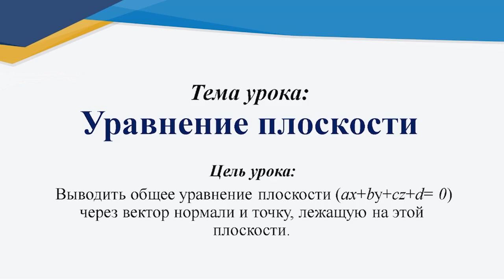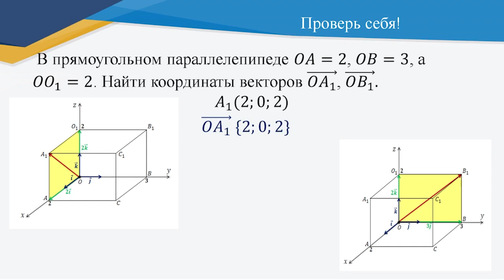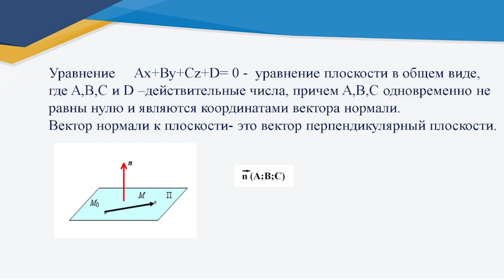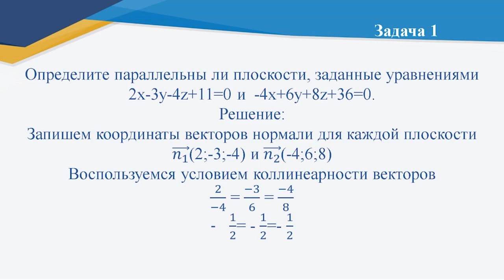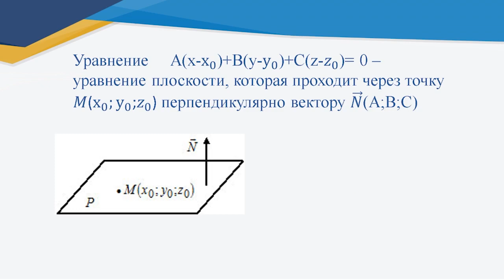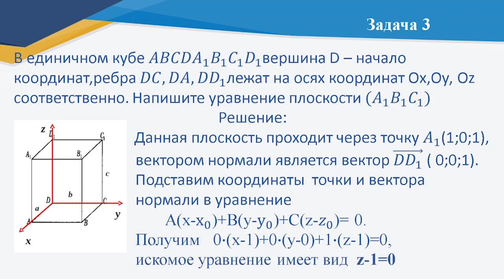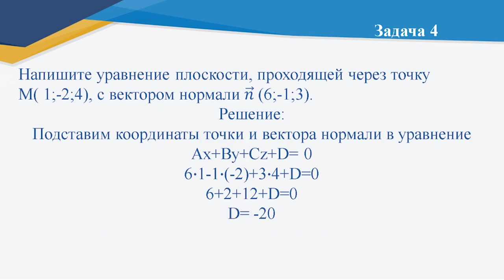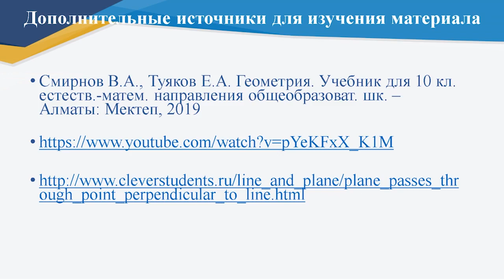ІV четверть, геометрия, 10 класс, Уравнение плоскости